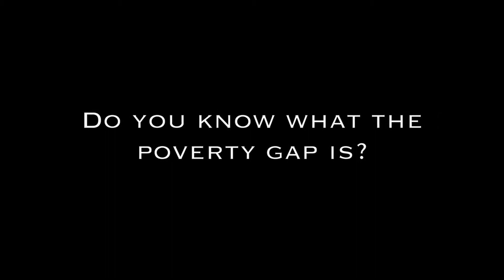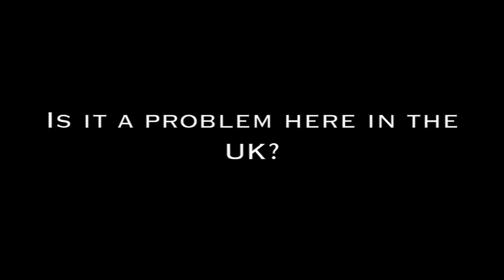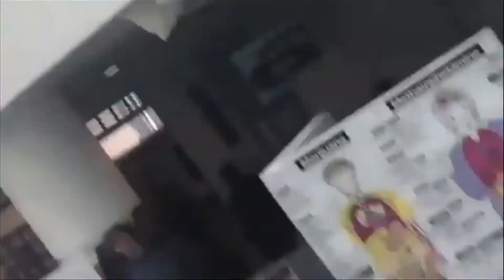Westminster Kingsway Students say 'Close The Poverty Gap'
Some UAL Level 2 music students from Westminster Kingsway College staged a protest against the poverty gap in the UK. They are calling for those who can vote, to use their vote and use it wisely.

It is often assumed that young people have little or no interest in politics. This project highlights the fact that this is not the case. Help these students get their message across and share!